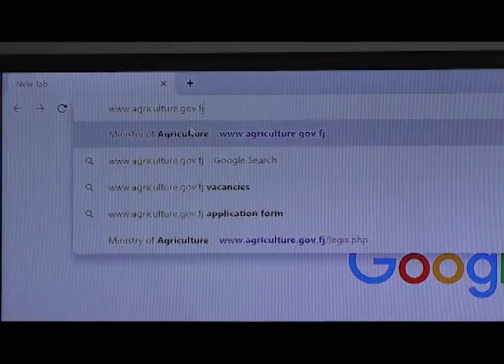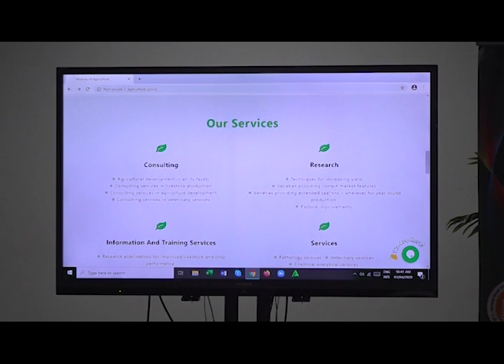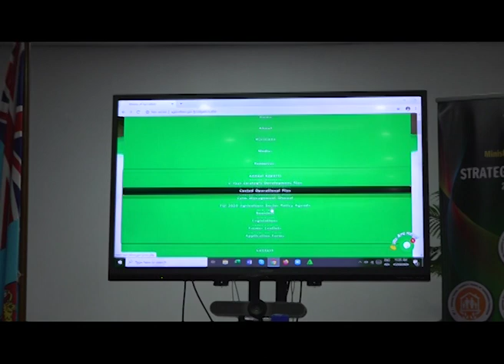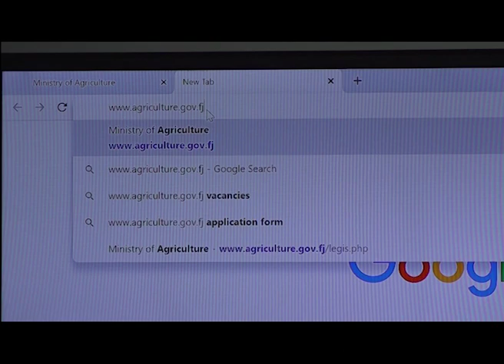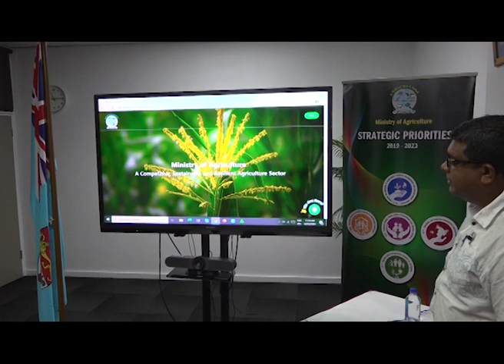Minister for Agriculture Hon. Dr. Mahendra Reddy Launches New Ministry Website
The Minister for Agriculture Hon. Dr. Mahendra Reddy officially launched the newly revamped Ministry of Agriculture website at the Ministry's Headquarters today.

He elaborated on the need to continuously interrogate procedures to improve service delivery as the decision-making unit that existed internally could become dynamic.

“We need to continuously think about how we can improve and build on our website, taking into account contemporary issues in this society,” said Hon. Reddy.

He said the launching today will take into account several features of clients and service providers as the Ministry would align to Government’s vision, in terms of information to be included and content.